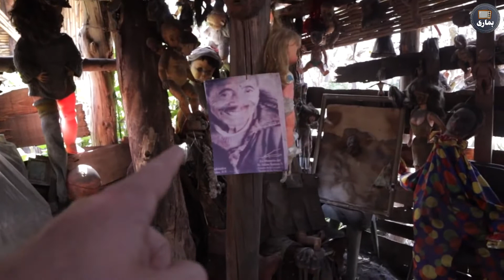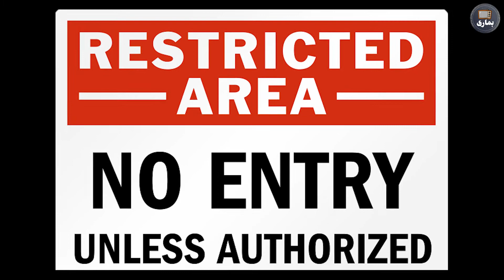5 Most Dangerous Islands in the World - HamariTv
Assalam o Alaekum Friends,
Lets explore the 5 most deadly and dangerous islands in the world. Places you will never want to go. Many interesting stories are associated with these haunted and unique islands.